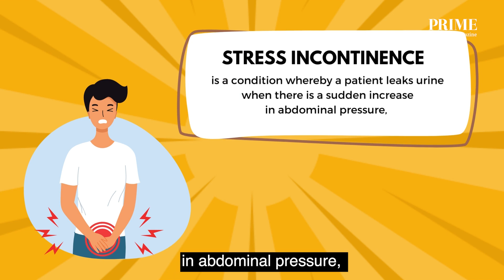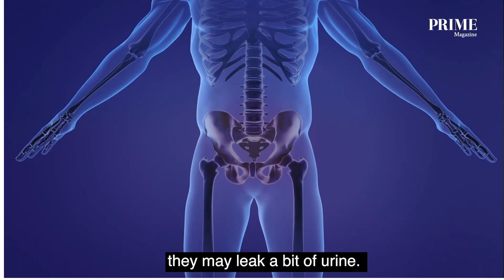What is Stress Incontinence | Dr Fiona Wu (AARE UROCARE)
Dr Fiona Wu graduated with the degrees of Bachelor of Medicine and Bachelor of Surgery from the National University of Singapore (NUS). After which, she obtained a surgical fellowship with the Royal College of Surgeons in Edinburgh in 2008. After completing her Masters of Medicine (Surgery) in 2010, she joined the National University Hospital Singapore (NUHS) and started her training in the field of Urology. She received her Specialist Accreditation in Urology in 2015.

She has completed her fellowship in Female and Reconstructive Urology at the University of Bern, Switzerland, in 2016.

In NUHS, she served in the female, functional and reconstructive subspecialty and was in charge of bringing new treatments and technology for patients inNUH, Ng Teng Fong General Hospital (NTFGH) and Alexandra Hospital.

She was awarded the AMDA (Academic Medicine Development Award) for fellowship training in Bern in 2016. She was under the tutelage of world renowned reconstructive surgeons at Universitat Bern, Inselspital in Switzerland. During her tenure, she was exposed to challenging surgeries and complexcases which furthered her practice.